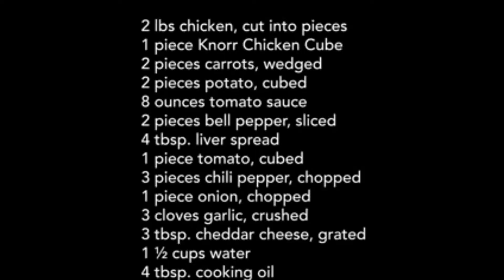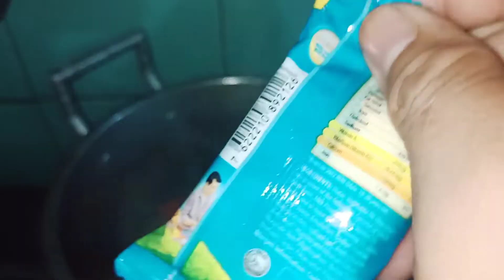kalderitang manok panoorin ang pinagbabawal na tiknik🤣@CharlsvlogCharlsvlog